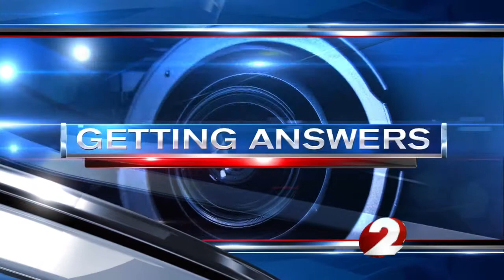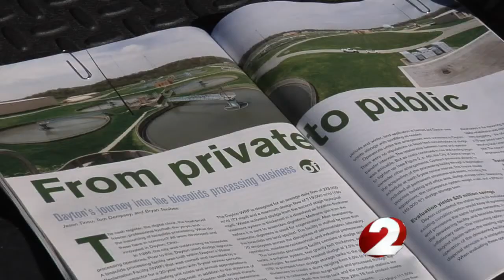Government waste that's saving millions